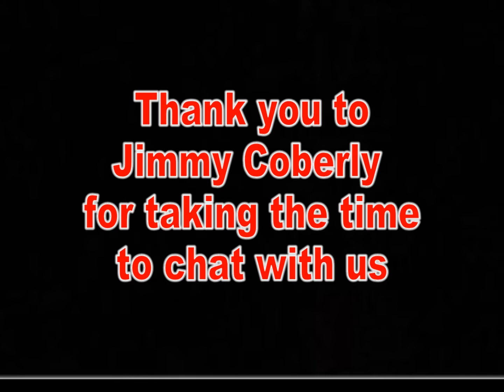Our Interview With Jimmy Corberly Of Love Via Dance Machine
Our interview with Love Via Dance Machine's drummer Jimmy Corberly on October 31, 2010 at the Middle East in Cambridge, MA